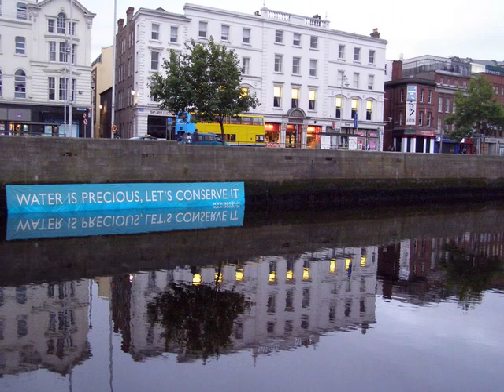Peer Gynt Anitras Dance with images of water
water photographs with music by Edvard Grieg Anitras Dance "Peer Gynt"